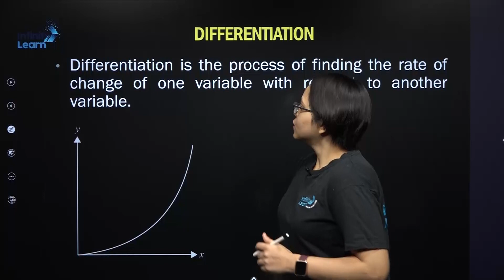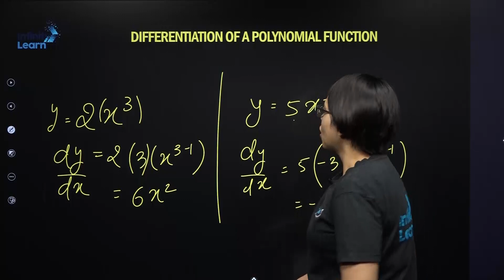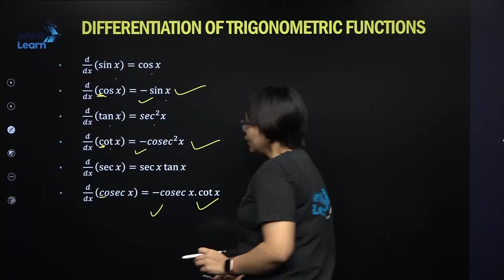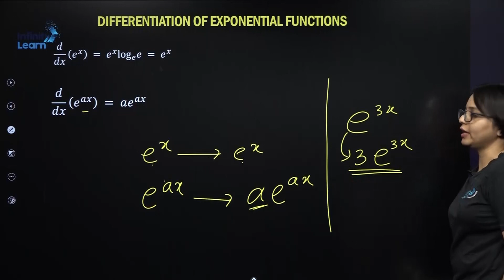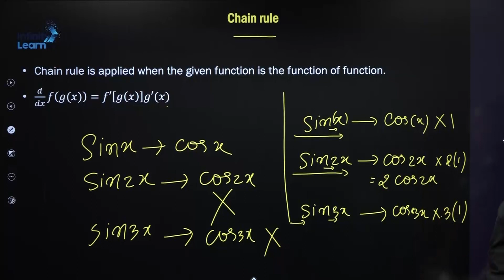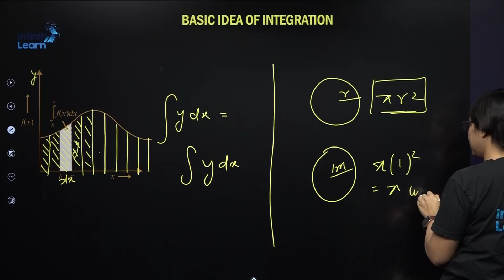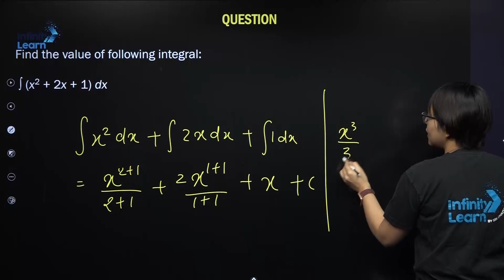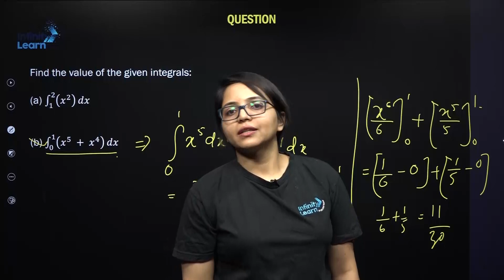Basic Mathematics - Differentiation and Integration || NEET 2023 Crash Course || Infinity Learn NEET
🏃‍➡️CBSE Class 10 MARATHON Infinity Learn by Sri Chaitanya presents NEET Online Preparation Courses that help you crack the NEET exam with a good score. The Result-Oriented Learning Programs are an amazing opportunity for medical aspirants to prepare for NEET 2023/24 with our expert faculty. It equips the students to be exam-ready by providing them with reliable resources. The Live Classes by the top educators, Power-packed Study Materials, Test Series, Mock Tests, and Previous Years' Papers empower the exam preparation of the students.

The Infinity Learn YouTube channel focuses on NEET Live Classes, tutorials, crash courses, and expert guidance from the finest and most seasoned educators. We also offer Online Mock Tests and a 24x7 Doubts Clearing App to give the students all they need to crack the NEET exams.

NEET | NEET 2023 | NEET UG 2024 | NEET 2023 Exam || NEET Exam | NEET Preparation | Infinity Learn NEET